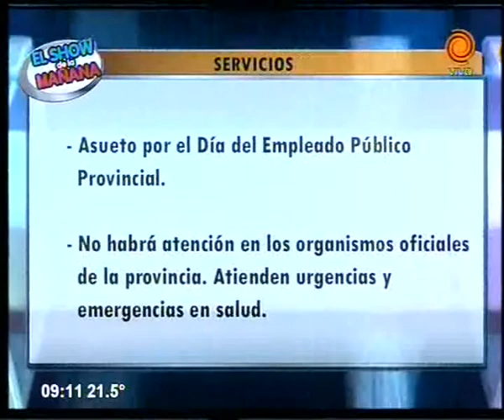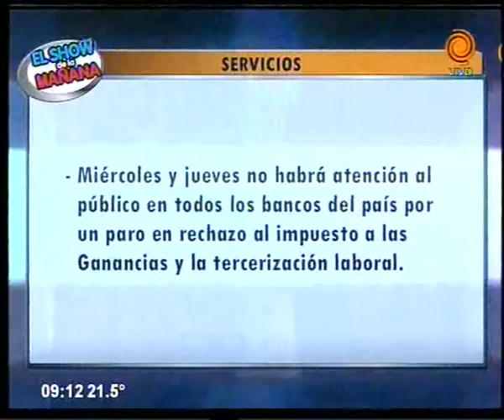cronograma de pagos y servicios 11 11 2014